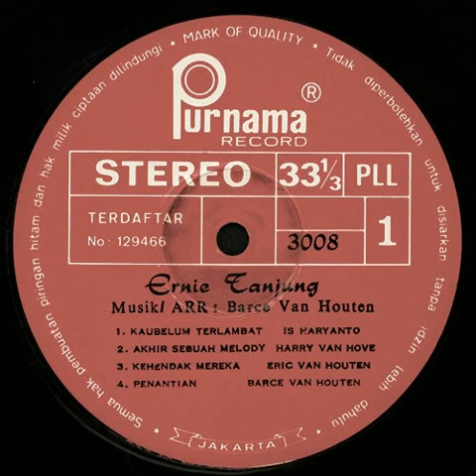Penantian - Ernie Tanjung